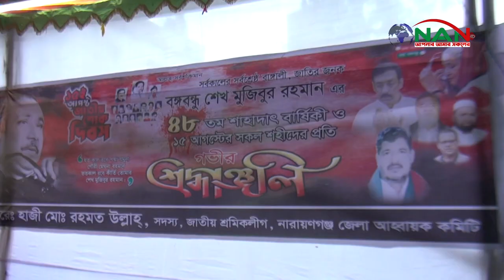পশ্চিম মাসদাইরে হাজী মোঃ রহমত উল্লাহ‘র তত্ত্বাবধানে জাতির পিতার ৪৮ তম শাহাদাৎ বাষিকী পালন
Official Address:
76/2 Uttor Chashara, Rajdhani Apurbo Tower,